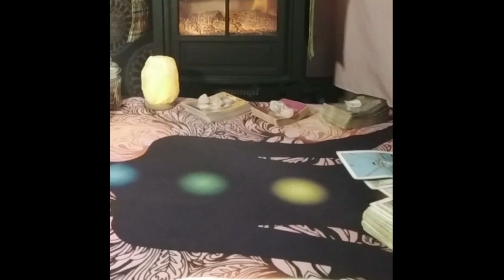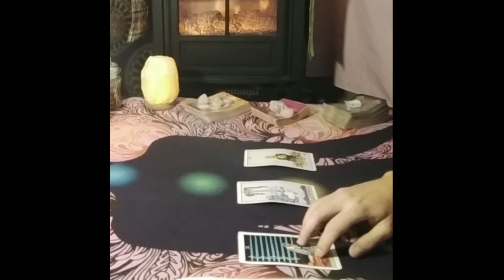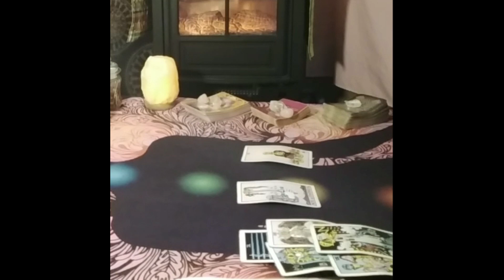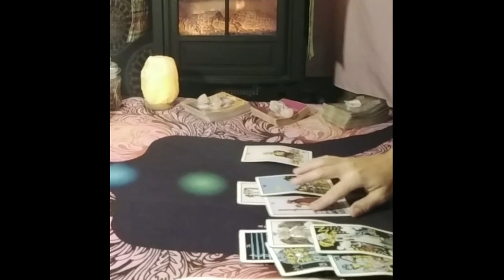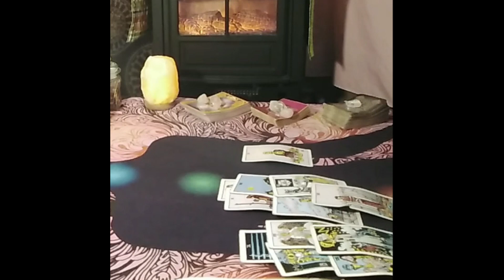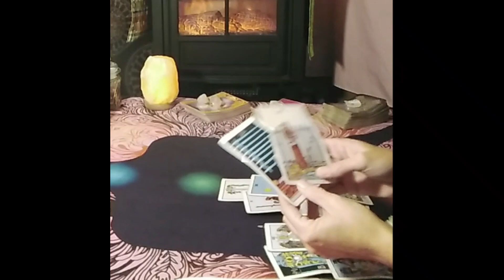Leo Tarot...Someone Is Worried That They're Losing You...Immediate Future